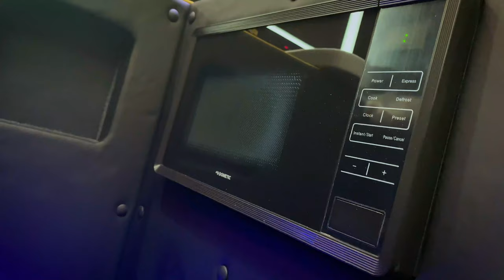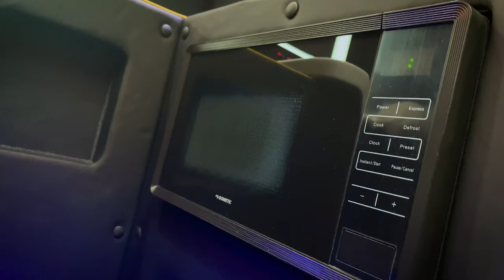Bespoke Mobile Barbers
Take a tour around our latest bespoke conversion for Barber X Box.

Barber X Box is a professional mobile barber shop designed to travel directly to customers. They offer a personalised service in their brand-new Fiat Ducato, fully kitted out by Monaco by Stanford with all of the latest supplies and technology.

To find out more about this incredible business and mobile Barbershop, head over to our website.